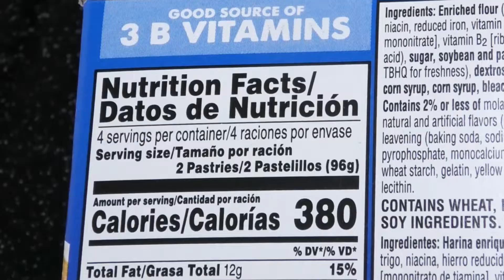Eggo Pop-Tarts Frosted Maple Flavor 🧇 - Should you buy these?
Pop-Tarts Eggo
PLEASE help to SUPPORT Us - CLICK that THANKS Button under the video!